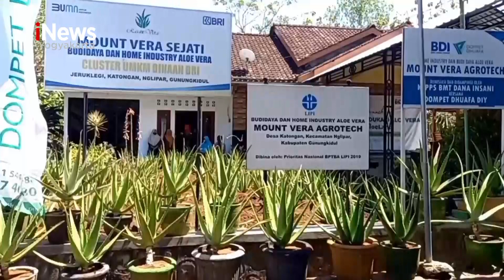SEORANG WARGA SUKSES BUDIDAYA LIDAH BUAYA